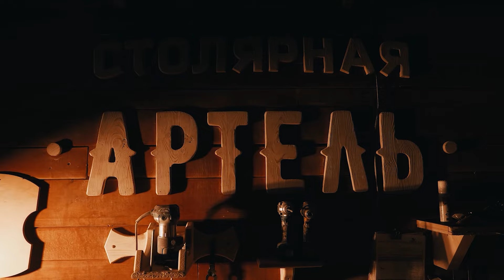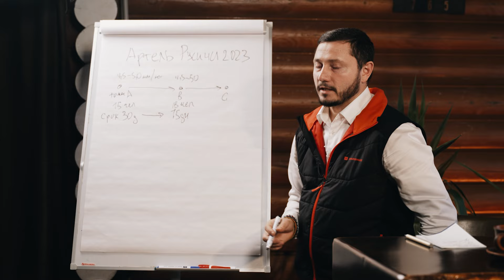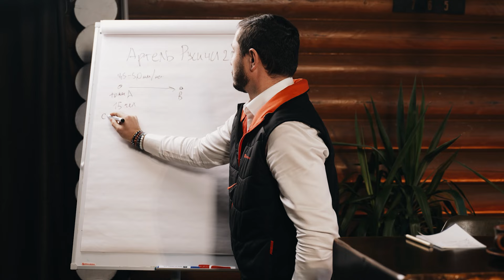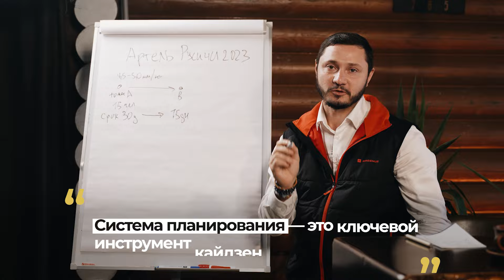Производство мебели из массива и Кайдзен. О планах на будущее столярной мастерской «Артель «Русичи»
Производство мебели из массива дерева под старину и метод Кайдзен. О целях и планах на будущее столярной мастерской «Артель «Русичи»

О текущем состоянии мебельного производства и планах на будущее беседуют Иван Мордовин, руководитель столярной мастерской авторской мебели под старину премиум-класса «Артель «Русичи» и Александр Федотов, эксперт-практик с 15-летним мировым опытом развития бизнеса, автор методологии FedotovKAIZEN,  @fedotovkaizen

Иван Мордовин рассказывает о миссии «Артели «Русичи», делится своими бизнес-планами на будущее, включая строительство большого производственного комбината с супер условиями для сотрудников и гигиеническим максимумом.

Тайм-коды:
0:12 личная миссия Александра Федотова
0:29 миссия «Артели «Русичи»
0:47 наглядно об ассортименте
1:23 на какой стадии находится производство?
2:17 промежуточные результаты, точка Б
3:18 что дальше?
3:45 о планах детально
4:31 работа будущего - следите за вакансиями